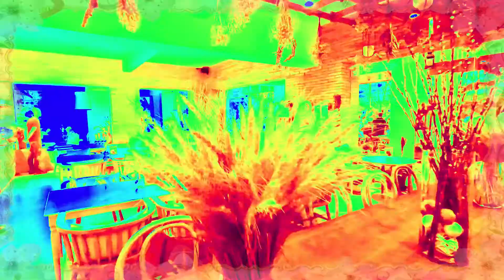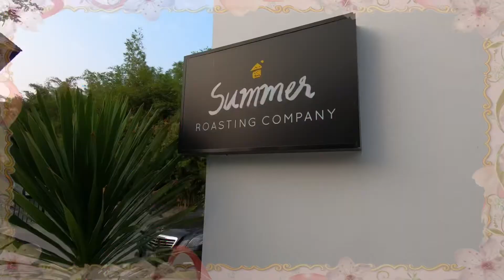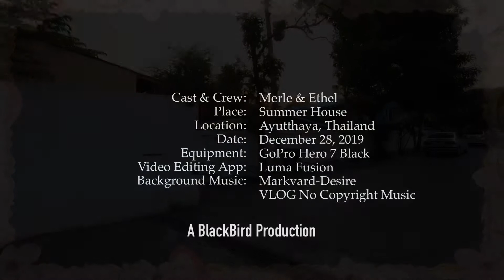Summer House, Ayutthaya, Thailand